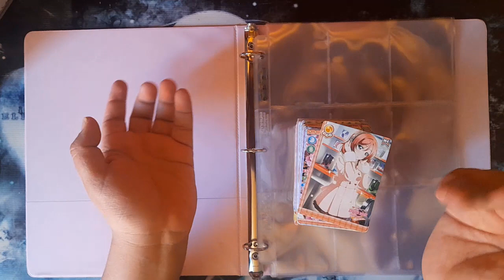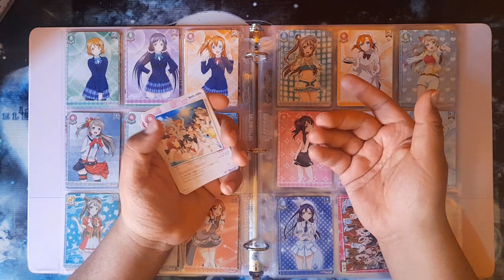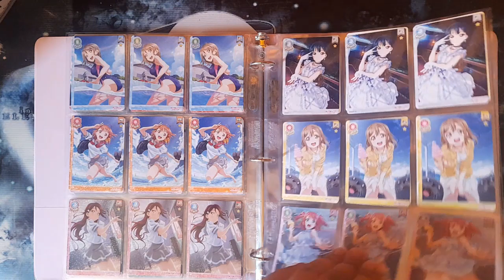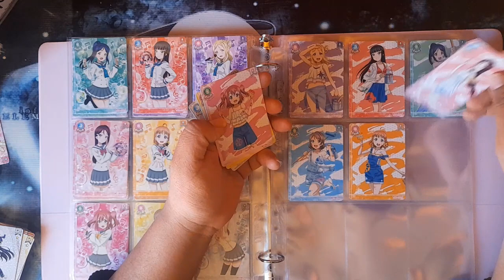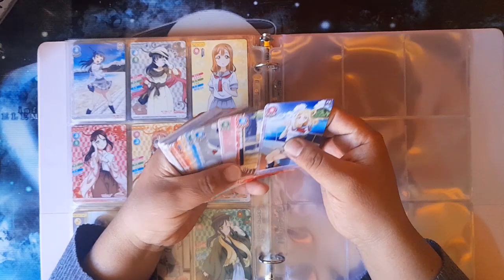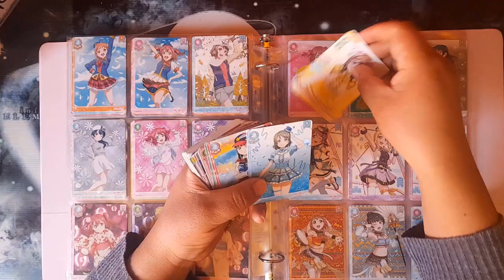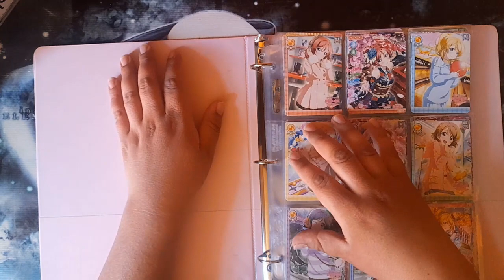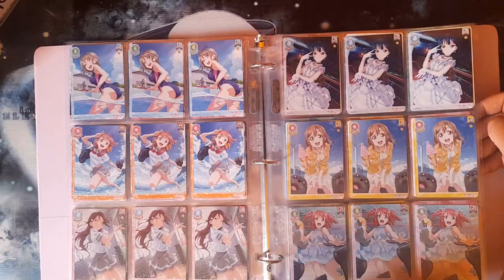Revisión Cartas R + Love Live! Talk